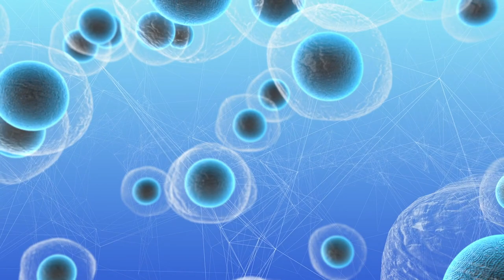Deep Ecology | Visionary Permaculture with Delvin Solkinson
| The CoSM Podcast |
► Apple Podcasts (leave a 5-star review!)

Edited by Tyler James Burger